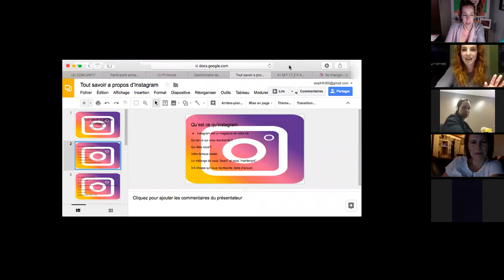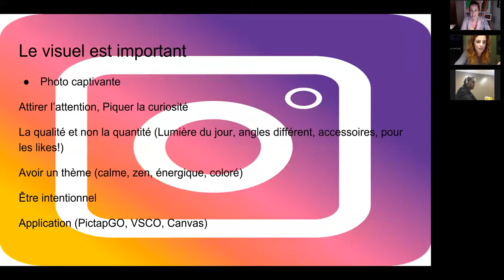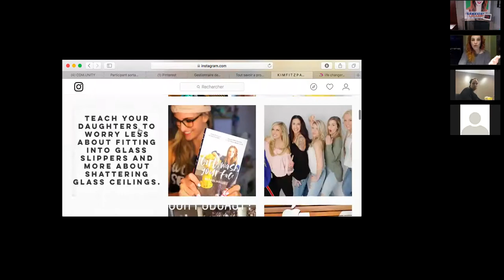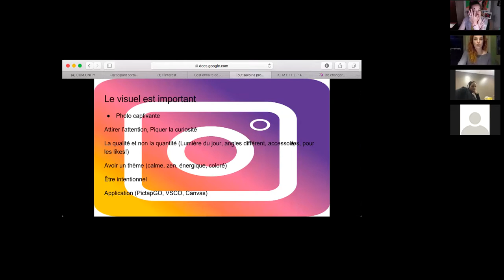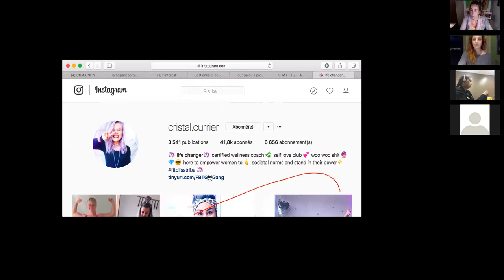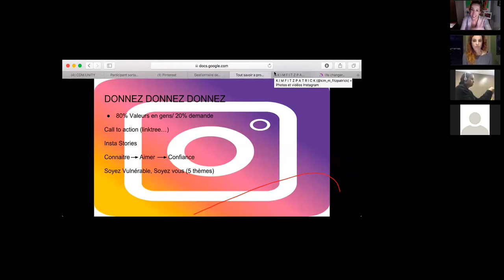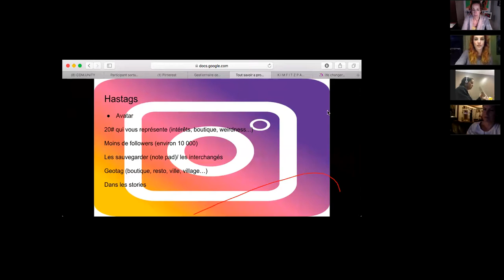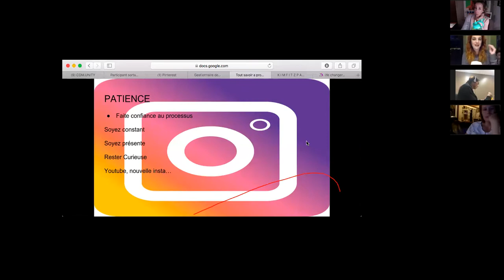Tout savoir sur Instagram - Stéphanie Caron